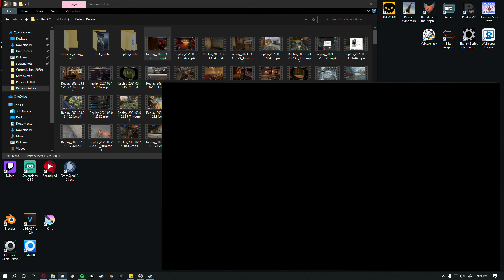Thatcher Killed Our Games (BugReport)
Our computers got EMP'd. Our entire squad just crashed lmao!